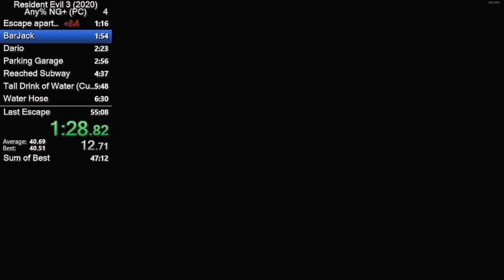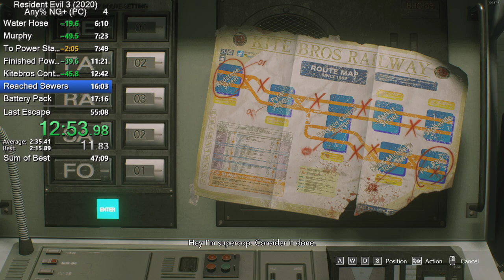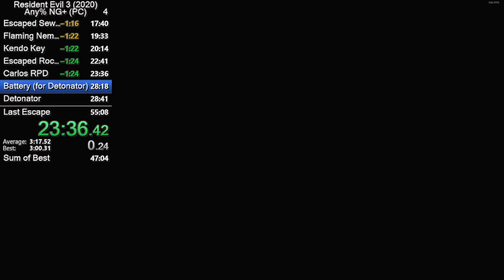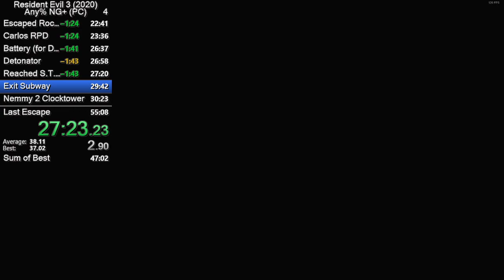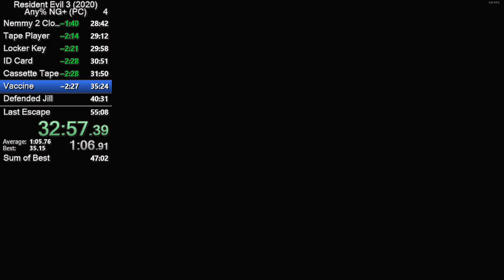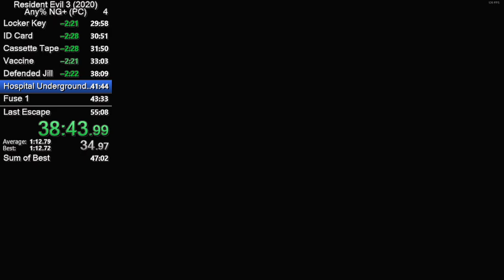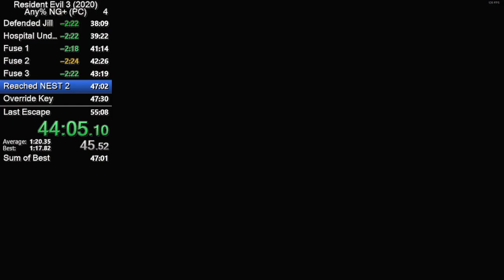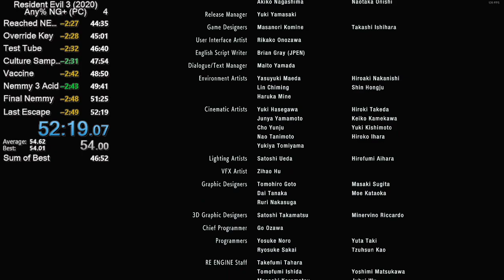Resident Evil 3 Remake: Speedrun Any% NG+ (Assisted 120) - PB - 52:19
Resident Evil 3 Remake: Speedrun Any% NG+ (Assisted 120) - PB - 52:19

My speedrun for RE3 Remake. I am chipping away at my times!

Stream Schedule:
Monday - Legend of Zelda/Super Mario 64 Speedruns - 8pm Est.
Wednesday - Community Wednesdays - 8pm Est.
Friday - Casual Games - 8pm Est
Tuesday, Thursday, Saturday, Sunday - OFF
Because I am off those days doesn't guarantee I won't stream. I may pop in for a few hours anyways.